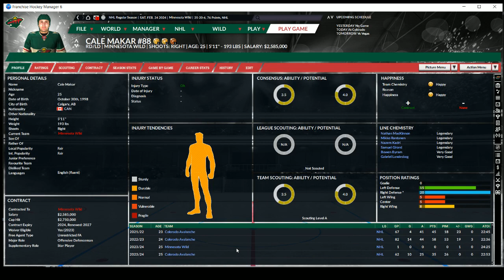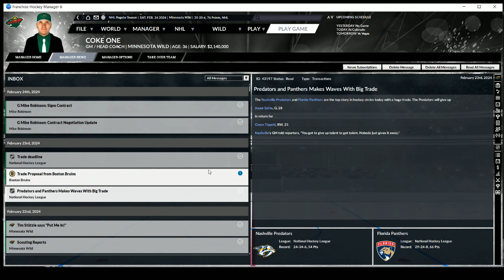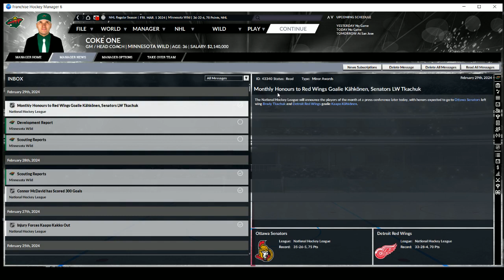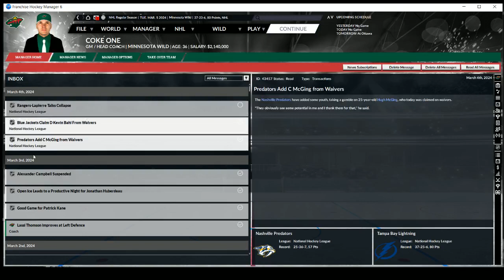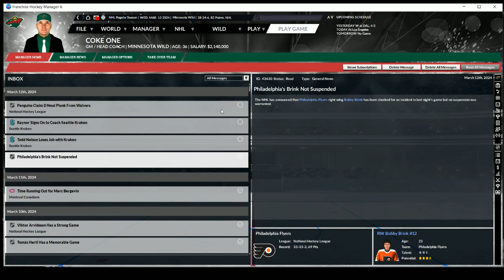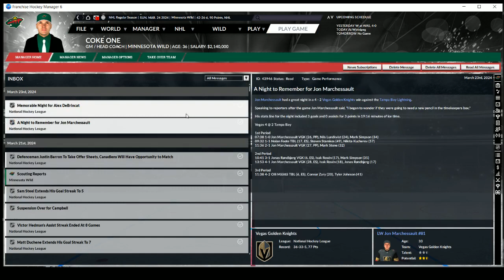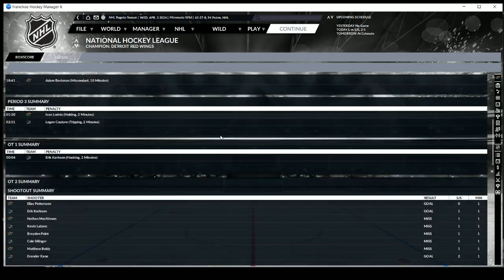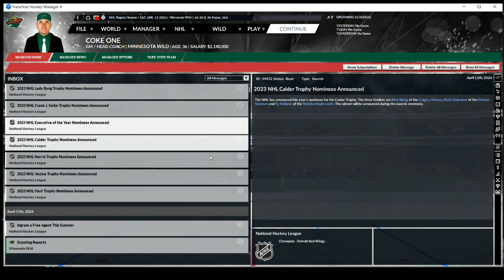WILD THING - Minnesota Wild 2023/2024 - Trade Deadline and Beyond! (Part 26)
FHM Community Manager Adam and FHM Producer Jeff continue the rebuild of the Wild! The trade deadline leaves us wondering: What do we need? A final push to the playoffs tells us we'll likely be in, but are we going to be a number 1 seed or not? Tune in to find out!

Archived from our Twitch Channel - September 16th, 2020.